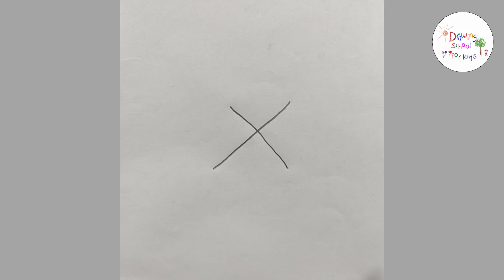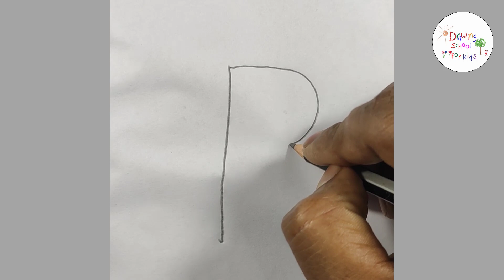Amazing 10 Easy 3D Drawing Tutorial